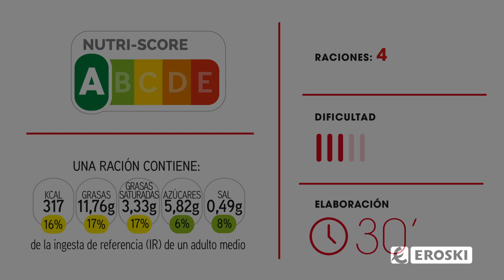Wraps de lentejas 🌮 Una forma diferente de comer legumbres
Los wraps o tortitas son una idea de cena muy socorrida porque, además de fáciles, puedes variar el relleno a tu gusto 😋. En esta ocasión hemos cambiado la típica base de tortita por esta de lentejas y harinadegarbanzo. ¿Te animas a probar esta recetaEROSKI? 👌

➡️ Elaboración: 30 minutos
➡️ Dificultad: media
➡️ Raciones: 4

🍴INGREDIENTES
- 150g de lentejas rojas (remojadas de una noche 350 gr aporx)
- Agua (entre 1 o 1 y 1\2 tazas)
- 45 gr de harina de garbanzo (3 Cdas)
- 1 cdta de sal
- 2 dientes de ajo
- 1 cdta de comino en polvo
- 1 cdta de hierbas provenzales
- 1/2 cdta de gasificante (tipo royal)
- AOVE para engrasar la sartén con un papel de cocina

Relleno:
- 250 gr de champiñones o setas
- 2 dientes de ajo
- ½ cebolleta
- ½ cdta de AOVE
- Sal y pimienta
- 40 gr de crema de untar vegana
- 2 tomates
- 1 aguacate

🍴 PREPARACIÓN
Es recomendable consumir legumbre de tres a cinco veces por semana, así que esta receta nos permite variar su consumo. No solo por la preparación como base de las tortitas sino por otro la infinidad de rellenos que se nos puedan ocurrir.

Poner a remojo las lentejas la noche anterior.

Previamente a realizar las tortitas preparar el salteado de champiñones o setas laminados con el AOVE, ajo y cebolla picada fina. Reservar.

Preparar las tortitas triturando los ingredientes en una batidora de vaso americano, teniendo presente no echar toda el agua de golpe, sino ir ajustando hasta conseguir la textura de una crema muy ligera.

Engrasar una sartén de base al menos de 23 cm ayudándonos de un papel de cocina impregnado en aceite. Cuando esté caliente, añadir un cucharón de masa y repartirlo rápidamente por toda la superficie. Cuando comiencen a aparecer burbujas en la superficie de la masa, darle la vuelta y cocinar otro minuto. Sacar a un plato y reservar al calor.

Montar el wrap, haciendo un corte de cuarto, añadir una cucharada del salteado de champis, doblar un cuarto y untar el queso crema vegano, doblar otro cuarto y añadir el aguacate laminado y por último el tomate.

Apta para. Dietas veganas.

📌Propiedades nutricionales. Aquí la clave estará en el relleno del wrap, en este caso perfecto al ser a base de vegetales, que suman beneficios a los que aporta la legumbre. Resulta un plato muy completo: proteína, grasas saludables, hidratos, fibra y una buena variedad y cantidad de vitaminas y minerales.

🔍 Sabías que…? La lenteja roja no tiene piel, lo que las hace de más fácil digestión, y al que al cocinarlas queden muy deshechas.

También puedes consultar nuestra web de recetas donde encontrarás multitud de ideas, ¡para todos los gustos!